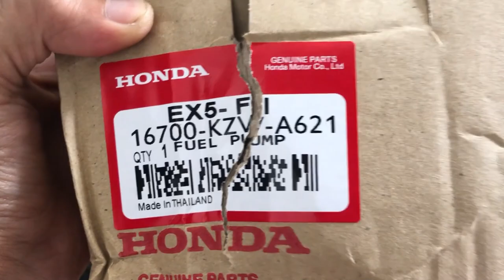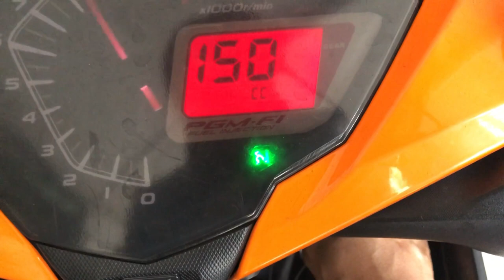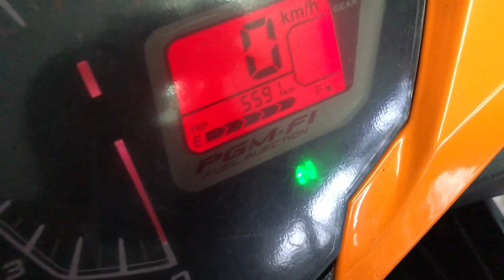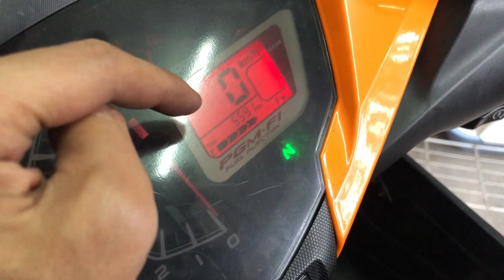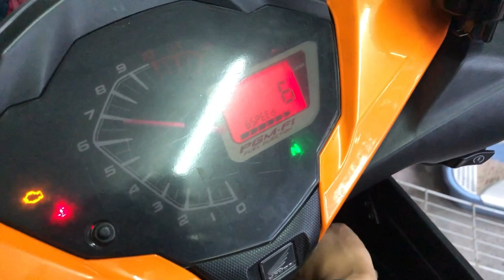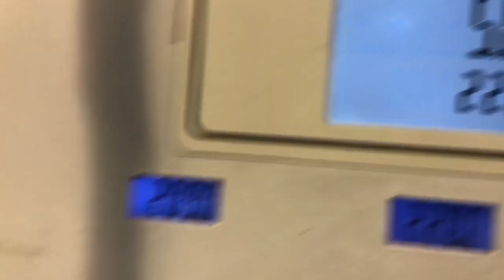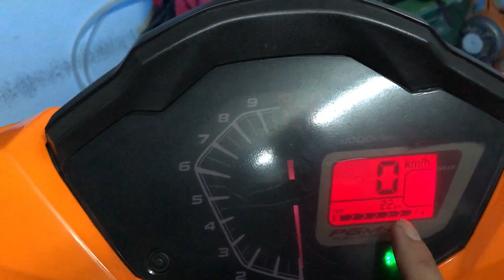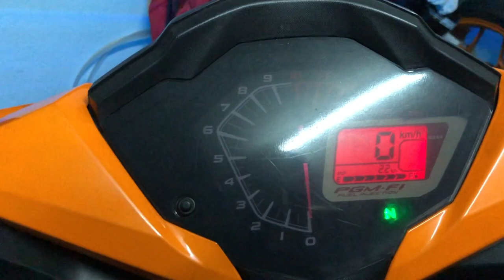RS150 Pakai Fuel Pump EX5 Fi?? PNP ke Modi?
Salam guys. Kali nie aku cuba implement fuel pump EX5 Fi kat tank MVR1 aku untuk check samada ia boleh menggantikan extended hose. Fuel pump ni gak boleh guna kat tank besar lain mcm tank espada. Dlm video ni aku sharekan ape yg perlu buat selepas tukar ke fuel pump ex5 ni. Terima kasih juga pada yg dah support channel aku.